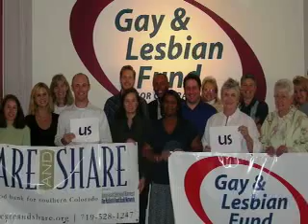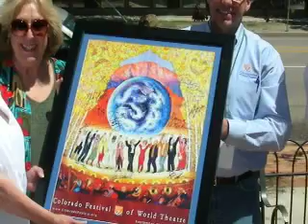Gay and Lesbian Fund National Philanthropy Day Award Video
A video recognizing the work of the Gay and Lesbian Fund and their National Philanthropy Day award.